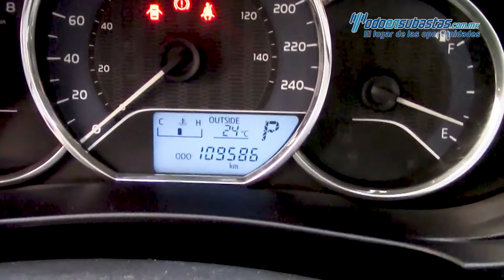Toyota · Corolla LE · 2014 - 057564